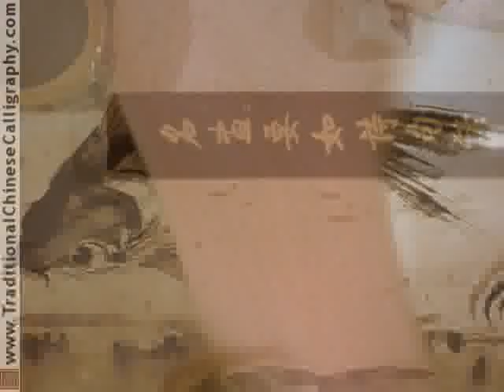Raggedy Chinese Painting. "Little Brown Trout" Fish Birds Flowers and Mountains Yang O-shi inspired.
I haven't tried to paint this subject before. This is a first attempt as are most things. Like the Pheasant, The Eagles.
And it was fun to see it come into view.
ALso in this video I have used an Ink Stone I bought from Robert Bo of It cost me just under 320 Dollars shipping included.
I find it very beautiful and it is my "Work Stone." The stone I use most days when I am painting educationally like this.
All a beautiful learning curve.
I hope this brought a smile.

Chinese Painting Little Brown Trout Fish Birds Flowers and Mountains Yang O-shi inspired.